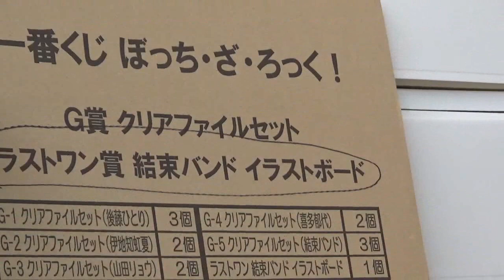【鉄道模型】ぼっち・ざ・ろっくの一番くじで当たったラストワン賞などを並べて、フィギュアをコキにのせてみた。【HOゲージ/16番】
今回のレイアウトは一番くじと一緒に楽しむ系！側線が分岐していますが、この側線は本線と十字にクロスしてその先で車止めになっています。それもあって本線の線形は歪な(？)エンドレスレイアウトになっています。そして先月発売されたぼっち・ざ・ろっく（略してぼざろ）の一番くじで当たった品を本レイアウトに飾っての運転。ラストワン賞やE賞のフィギュアを始めとしたものがレイアウトを彩ります。車両はEF81、コキ50000です。

※1か月前ということもあってか、今では中古店でもちらほら出回っています。